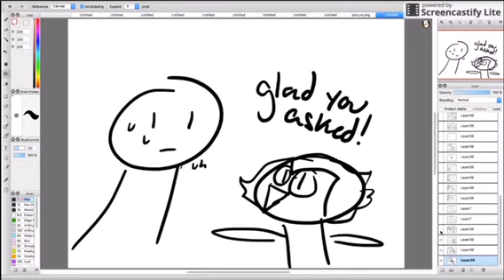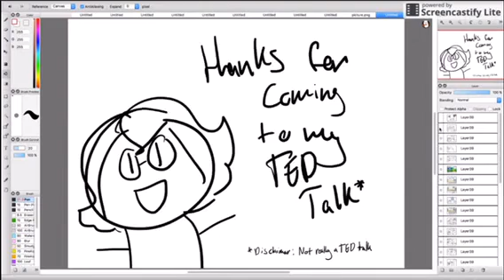Atomic Science Project: The Basics of Phosphorus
I do own the art and the blood, sweat, and tears that went into it
hope y’all like it lol